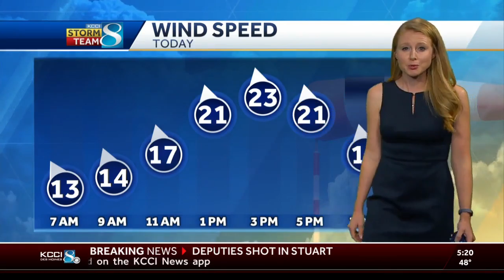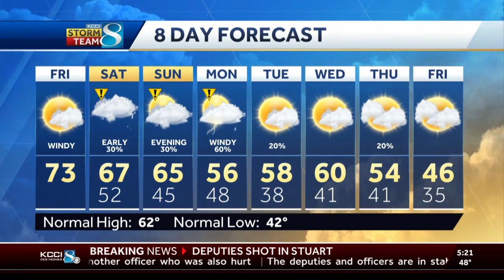Windy conditions today, weekend starts with rain chances